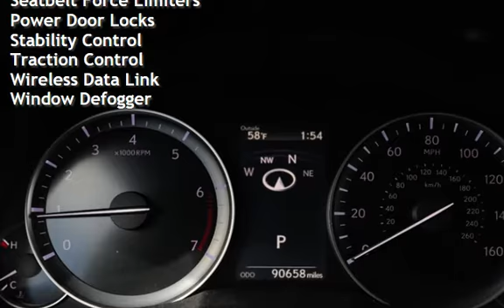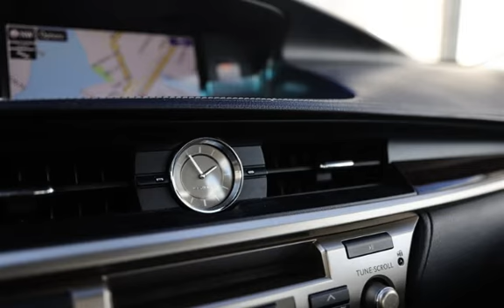2016 Lexus ES 350 for sale in NEPTUNE CITY, NJ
MICHAEL’S MOTORCARS proudly offers this 2016 LEXUS ES 350 with only 90K Miles!

This vehicle features a CERTIFIED ACCIDENT FREE CLEAN CARFAX Report!

Key Factory Options include:  NAVIGATION - REAR VIEW BACKUP CAMERA - Keyless Push to Start Ignition - Sunroof - Heated Leather Seats - Usb &amp; Auxiliary Input - 120 Watt Power Outlets - Bluetooth Connectivity - Sirius Xm Radio!

 We look forward to hearing from you! Se habla espa&#241;ol!